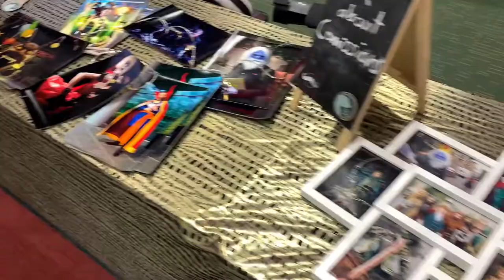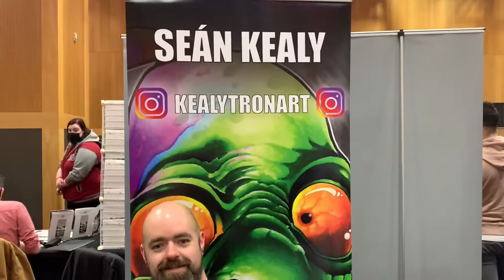DUBLIN COMIC CON 2022 [VLOG]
I recently went to comic con in Dublin! Had an absolute blast!
Here's some quick clips I gathered!
Below are some of the amazing artists and people I met, be sure to have a look at their accounts!!

00:11 Comic Book guys belfast

00:21 Groovyguygerry